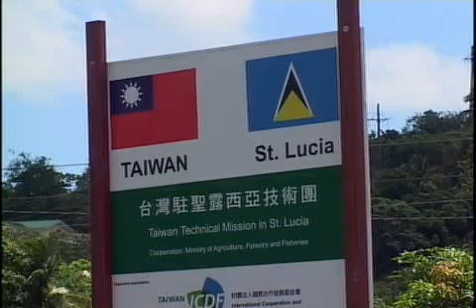Chou sings a different tune